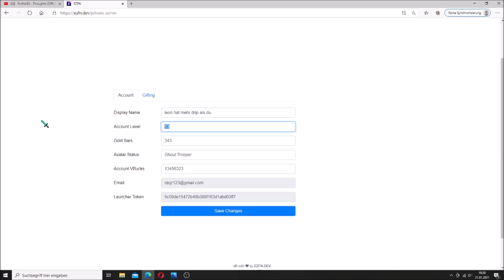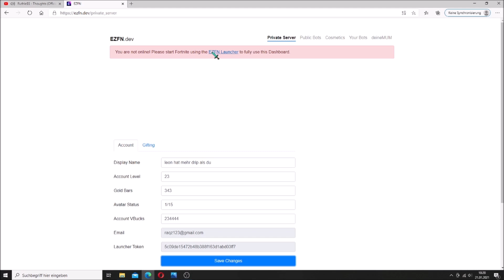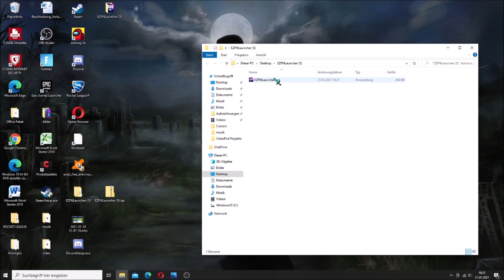Wie man einen guten FORTNITE PRIVATEN SERVER bekommt (PC)